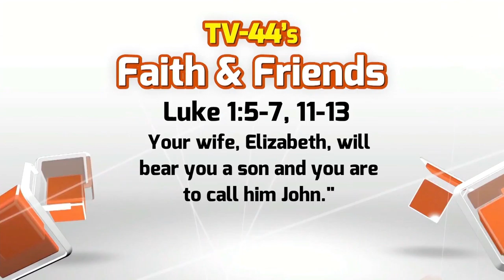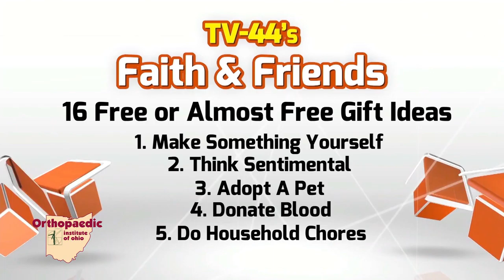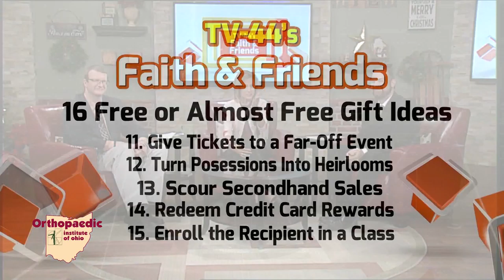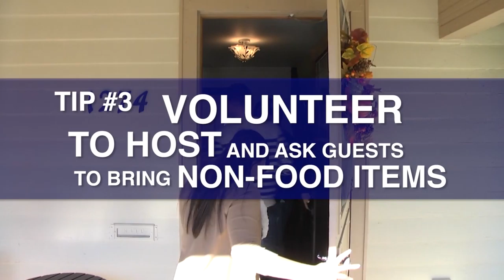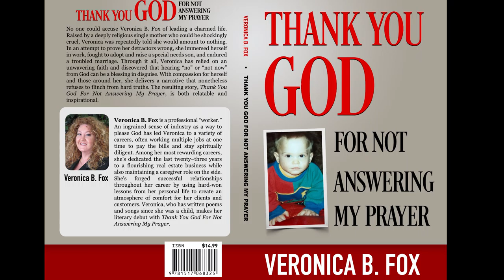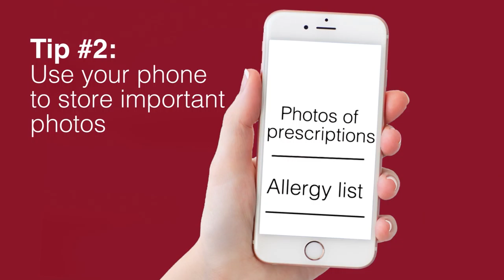Faith & Friends December 4-December 10, 2016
Wallet Hub's 16 Gift Ideas from the Heart
Avoiding Food Allergy Issues at the Holidays
Gary Reese Financial Conversation Pt. 2
Author Brian Williams talks about Safe Thus Far
Making Holiday Travel Sickness Free